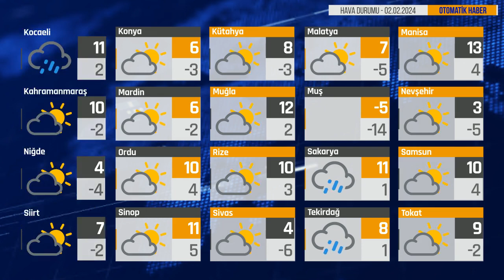Bugün Hava Nasıl? 02.02.2024 Hava Durumu